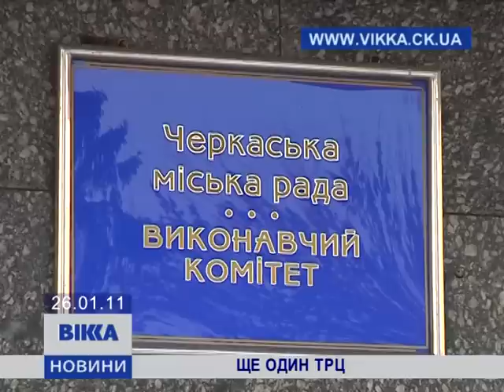Ще один ТРЦ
В Черкассах откроют ТРЦ "Любава-сити"